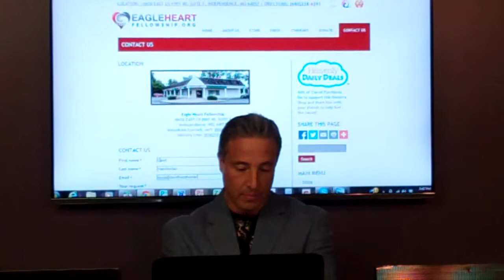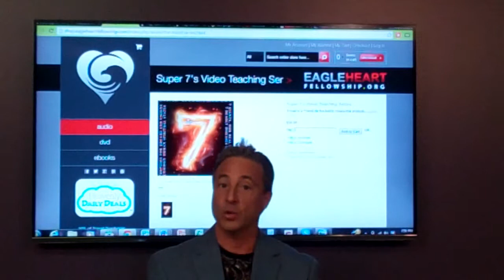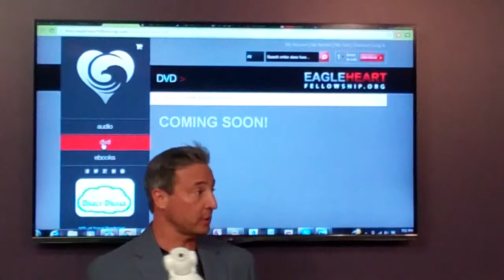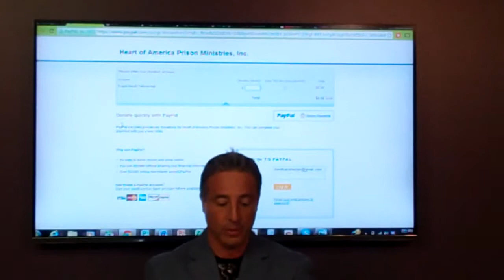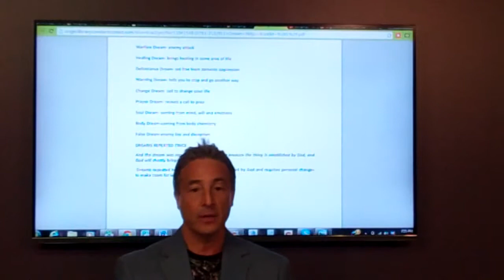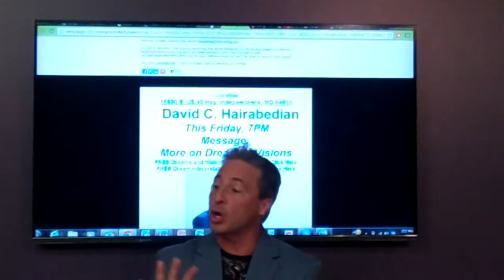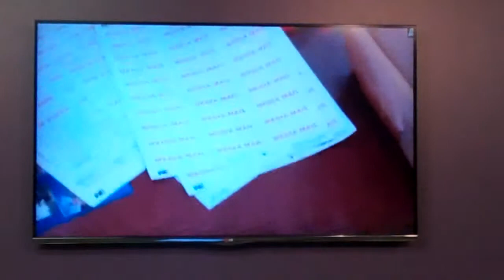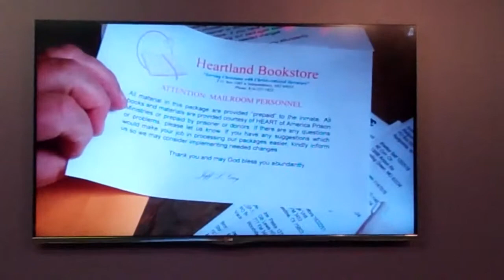Free Online Resources, EagleHeartFellowship.org, DavidHairabedian.com and HeartPrisonMinistries.org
Free Online Resources, EagleHeartFellowship.org, DavidHairabedian.com and HeartPrisonMinistries.org "Testimony after testimony come back to us about how our FREE online teaching resources have changed their lives. We love how God is transforming people with these equipping tools.  Many are asking how they can pay it forward by making contributions to the ministry so that we can continue the work of the kingdom.  If you have been blessed and want to help fund the ministry, please click on the link to donate."